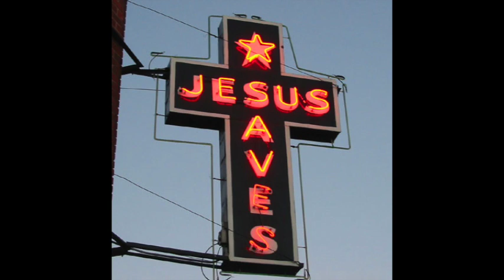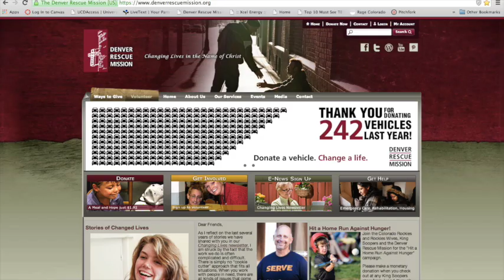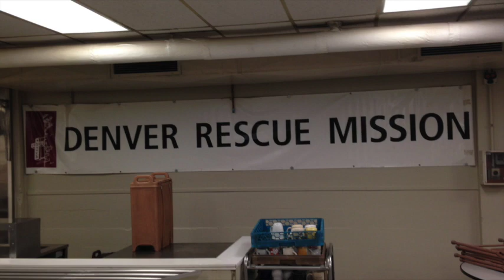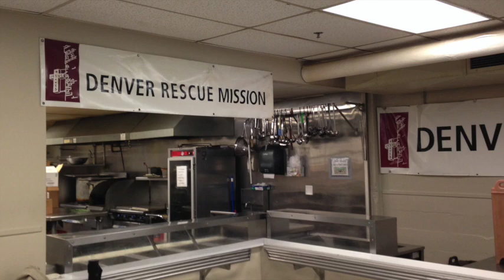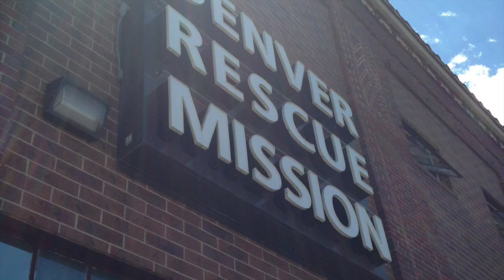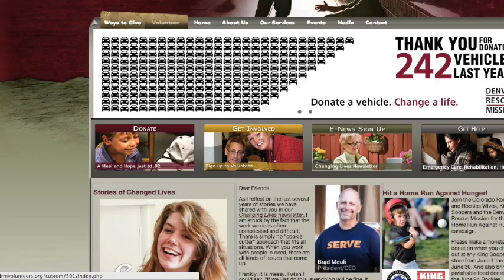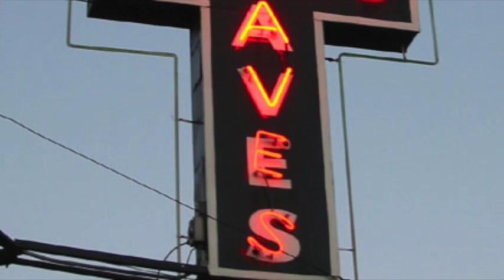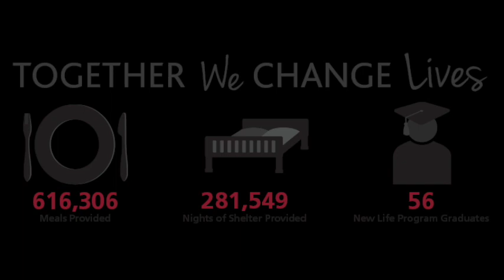Service Learning Project - DRM 2014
EPSY 6200 - Summer 2014
Service Learning Project
Amanda Earle

This video describes my personal volunteer experience as part of a graduate school assignment.